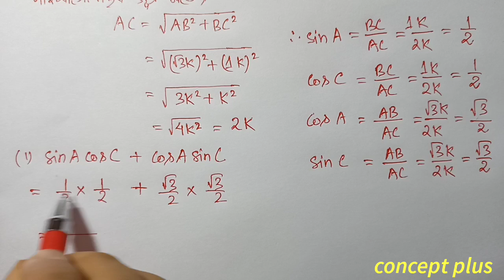Class 10 Maths Exercise 8.1 Q9 Q10 Chapter 8 in Assamese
Class 10 Maths Chapter 8 Introduction To Trigonometry  Exercise 8.1 NCERT CBSE SEBA  Assamese medium.   Q9 Q10 are fully solved in this video with explanation in assamese. The chapter is taken from Class 10 Mathematics new book ncert cbse scert state board examination || concept plus . . . . . . . . . . .